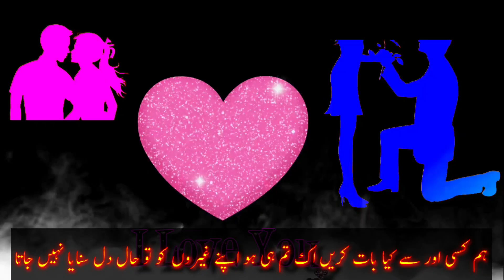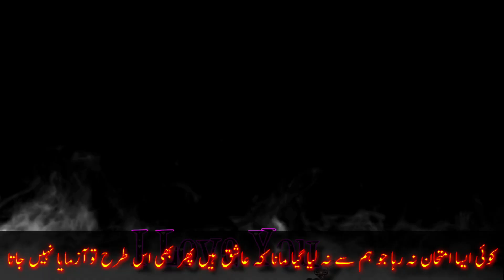Khud Hi Jo Fkr Krna Chor Dyan Sahb || Tu Phir UnKo Smjhyia || Mubeen Ghumman